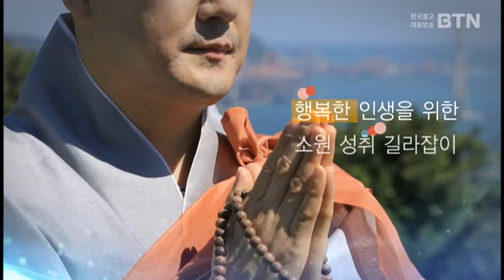161강 법담스님의 보시-베풀면 돌아온다